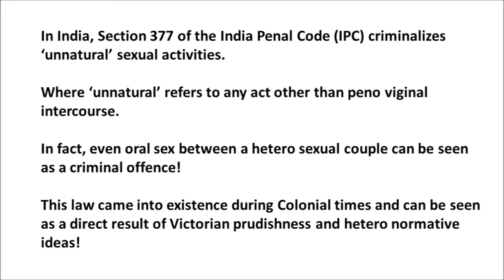Hetero normativity || Terminology Mondays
“Facts do not cease to exist because they are ignored.”
~ Aldous Huxley